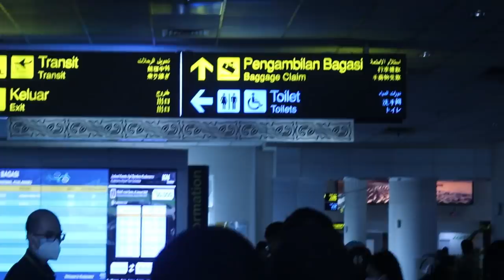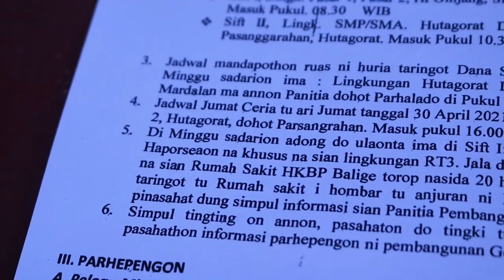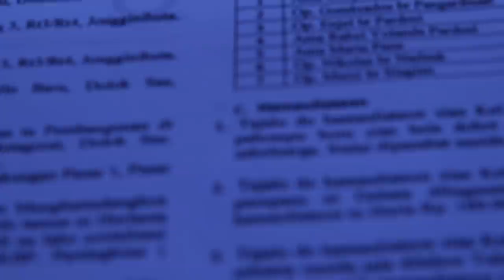Bule Inggris Naik Sidi Malua di HKBP Parsoburan, Toba | Dari Jakarta ke Kualanamu dan ke Parsoburan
Sidi atau Naik Sidi dalam bahasa Batak disebut dengan Malua, biasanya bagi orang luar HKBP, Malua dilakukan sebelum pemberkatan penikahan (pamasu-masu on).